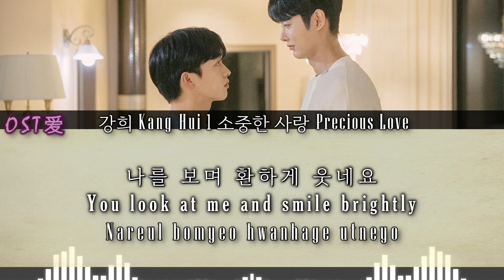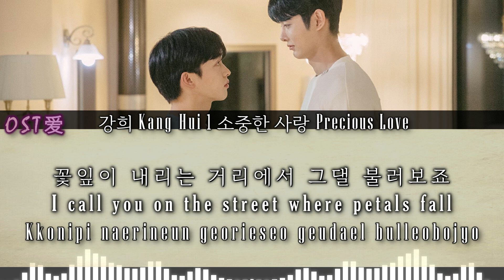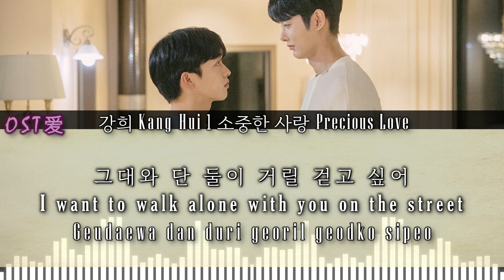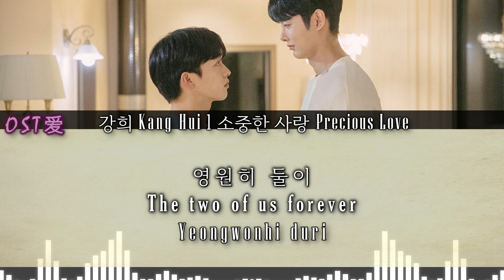겨울 지나 벚꽃 l Cherry Blossoms After Winter OST: 강희 Kang Hui - 소중한 사랑 Precious Love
ALL RIGHTS ADMINISTERED by CONSALAD ; 우조엔터테인먼트

Drama : 겨울 지나 벚꽃 l Cherry Blossoms After Winter
Actors :
• Ok Jin Uk (옥진욱)​ (Seo Hae Bom)

SYNOPSIS:

The death of his parents forces a seven-year-old boy named Seo Hae Bom to move in with an adoptive family who have a young son of the same age named Jo Tae Seong. Seo Hae Bom is in awe of Jo Tae Seong – he considers the boy to be everything that he is not: tall, handsome, popular, caring, and worthy of love and attention. The diminutive Seo Hae Bom thinks himself inferior and is humbled by the kindness of the family that took him in.

Things become slightly different for the duo, however, after Seo Hae Bom and Jo Tae Seong end up in the same high school class. All of a sudden, they are spending more time than ever together at home and at school. Although they have developed a sort of brotherly love, now united in the same class, an unexpected romantic spark ignites between the two – but what will Cupid have to say about all this?

[ 겨울 지나 벚꽃 l Cherry Blossoms After Winter ]
• THE SONG USED ISN'T MINE
[ 강희 Kang Hui - 소중한 사랑 Precious Love ]